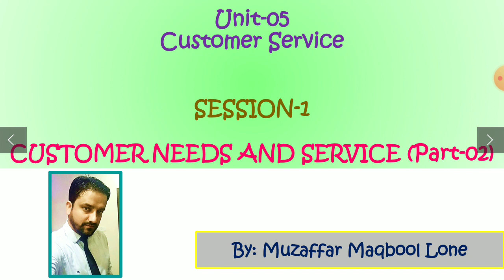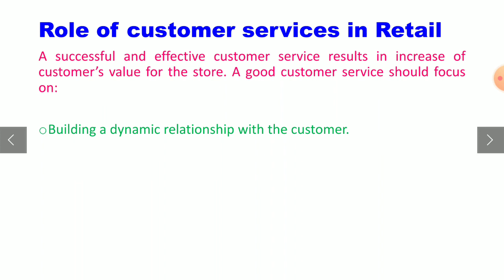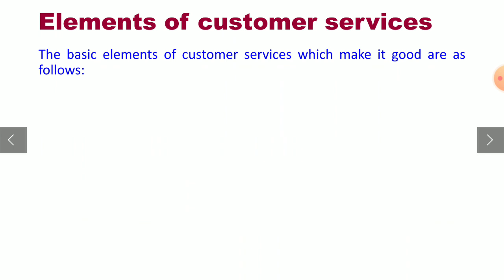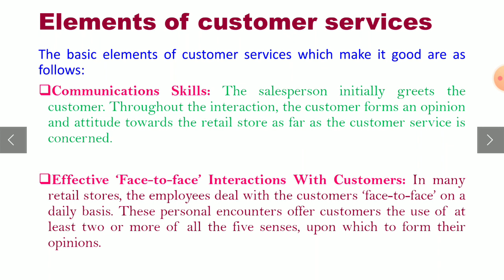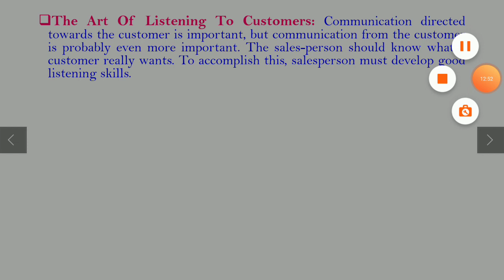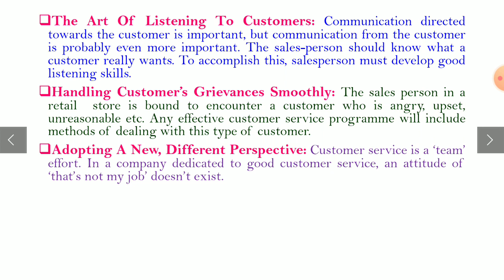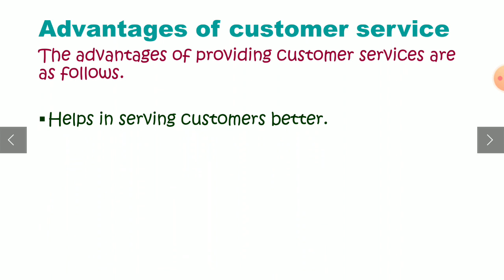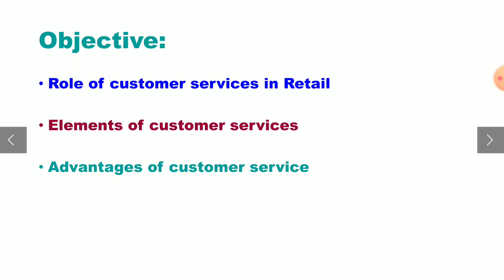Customer Needs & Service (Part-2) || Class 9th | Retail| NCERT | Lecture 40 by Muzaffar Maqbool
Session-1
CUSTOMER NEEDS AND SERVICE PART-2 COVERS:
* Role of Customer Service in Retail
* Elements of Customer Service
* Advantages of Customer Service

Dear students with this, our session-1 is completed